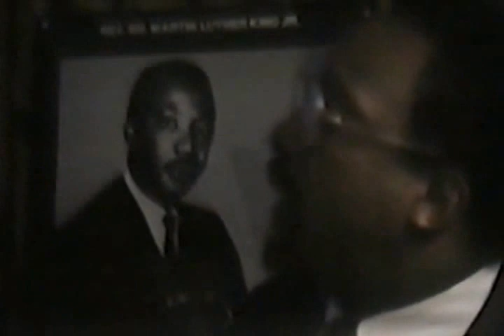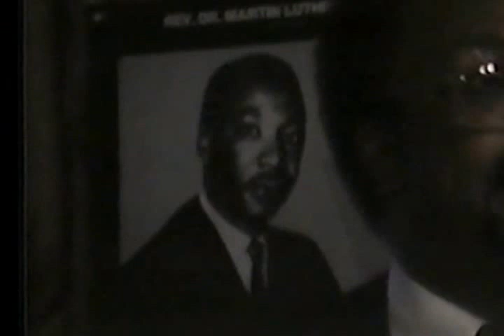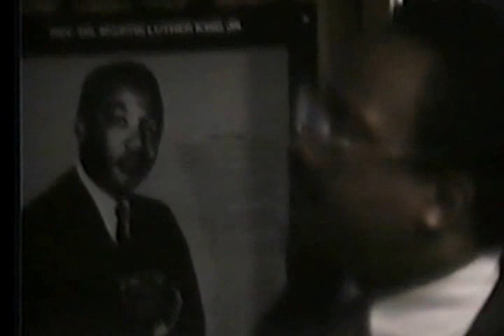PART 2 OF 2: Jonathan Hicks Hosts Kappa Alpha Psi, NY Alumni Reclamation Dinner 1988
From 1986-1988 Jonathan P. Hicks hosted a series of Reclamation Dinners at the world famous Sylvia's Restaurant in Harlem, USA. His goal was to increase membership and involvement in the New York Alumni Chapter of Kappa Alpha Psi by featuring Dinner Lectures featuring legendary members such as Percy Sutton, Reginald Lewis, Reverend Calvin Butts, and in this clip from February 1988: Civil Rights Attorney C. Vernon Mason of the Howard Beach and Tawana Brawley cases to name a few.

The present day relevancy of his speech is remarkable, considering that in 2014, a Black person is killed by police officers and/or vigilantes, EVERY 28 HOURS. There are very notable Kappa brothers in the crowd, many who are giants today. Host: Jonathan P. Hicks. Filmed by: Byron Zulu Franklin